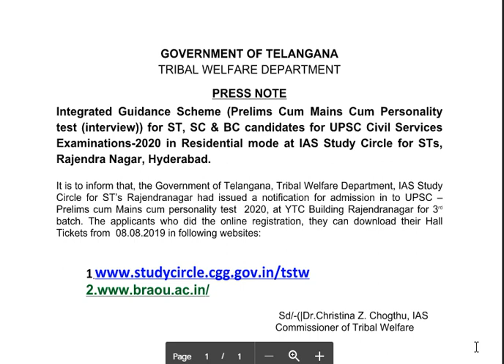CIVILS FREE COACHING| CSAT HALL TICKET DOWNLOAD| PRELIMS & MAINS| TS GOVT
studycircle.cgg.gov.in